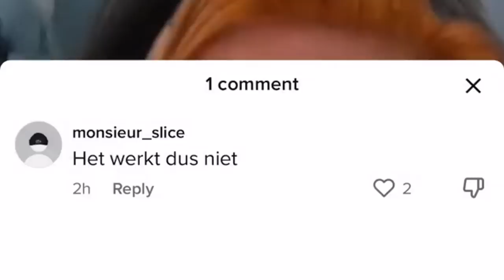IK GA VIRAL IN DE HELE WERELD MET DIT: 😂😂